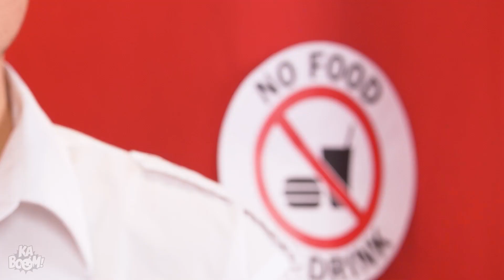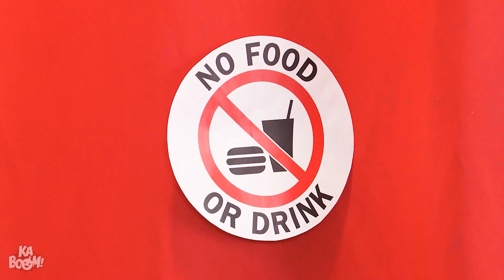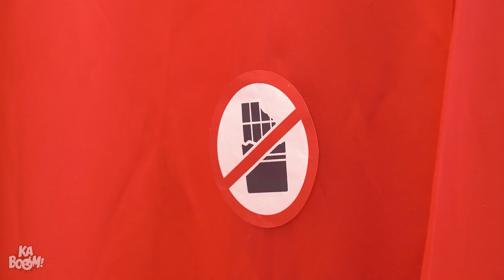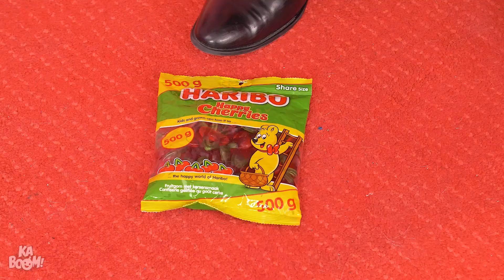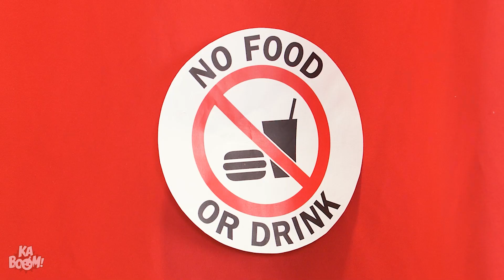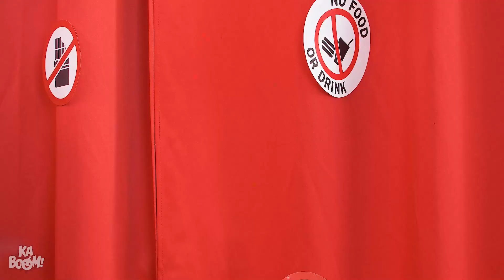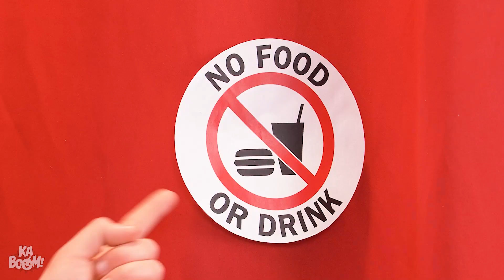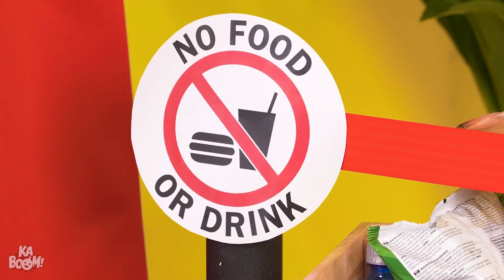Superheroes Sneak Snacks into Cinema || Funny Ideas & Life Hacks by Kaboom!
Don’t you think that snacks at the movies are SO overpriced? Our superheroes feel the same too! And that’s why they are getting creative with their superpowers! Will these smart superheroes use their superpowers to sneak food? Will they sneak snacks and candies past the security guard?